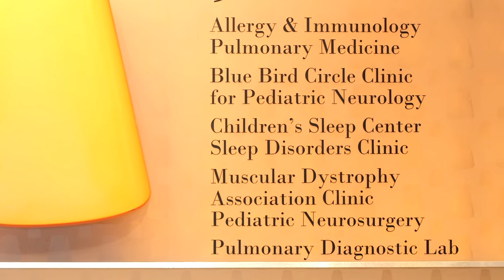Behind the U.S.News & World Report Rankings: Neuroscience Center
Neurology and Neurosurgery at Texas Children’s Hospital is ranked #4 by U.S.News & World Report. In this video, let the Chief of Neurology, Dr. Gary Clark, explain what this ranking means for the measurement of volume, quality and outcomes and how this relates to the care of our patients. To learn more about the Neuroscience Center at Texas Children’s Hospital,